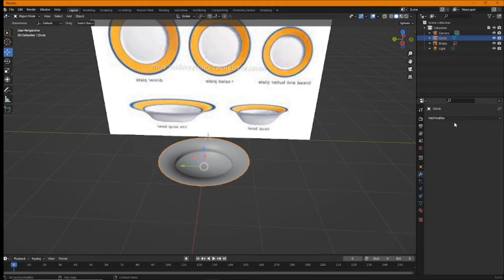Plate Asset | Speedmodel | Blender 3.0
Purchase the scene here!